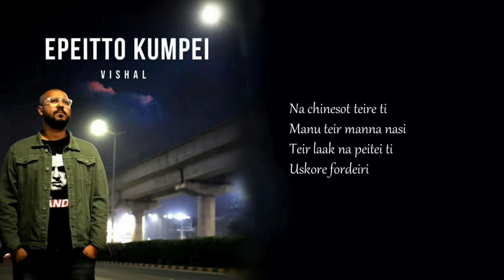Vishal Sinha - TEI | Bishnupriya Manipuri Music (Lyric Video)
My Heartiest thanks to everyone who has listened to the album and is still listening.

Many of you still prefer a YouTube video and so, here you go!
With every share, you help me reach more listeners every day. So please keep sharing.

The songs are also available on major streaming platforms

Prime Music-

Music & words by Vishal
Lyric video edited by Shelly